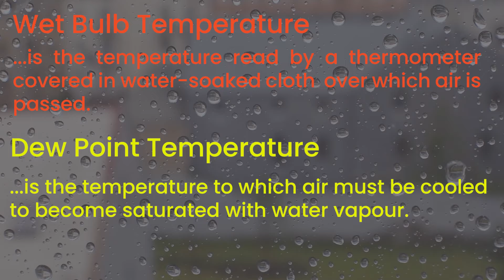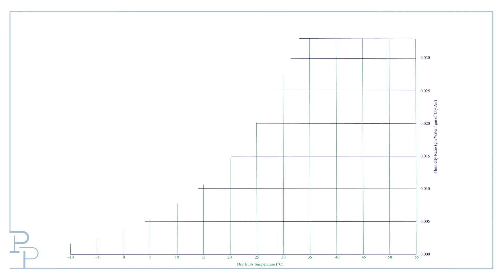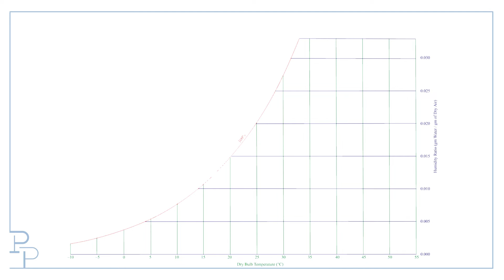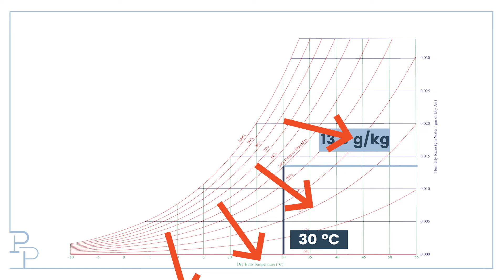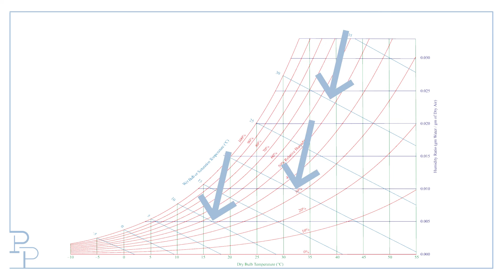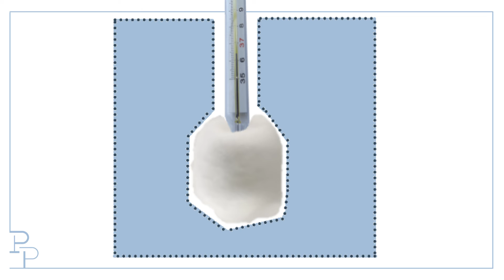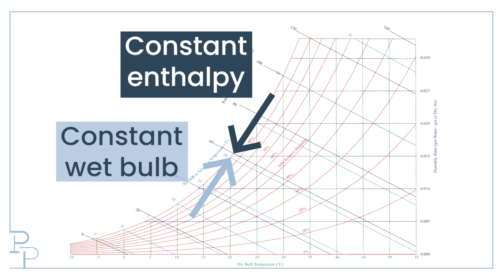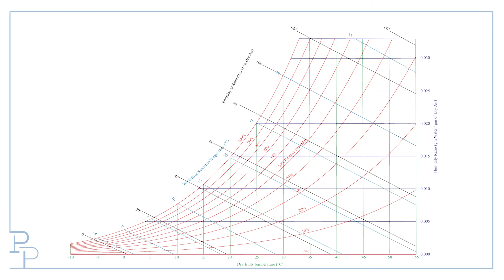Wet Bulb vs Dew Point Temperature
Wet bulb temperature and dew point temperature are different, but they sound sort of similar. How are they related to each other? We look at the air-water system to find out.

00:00 The Textbook Definitions
01:34 Psychrometric Chart
04:08 Dew Point Temperature
05:03 Wet Bulb Temperature and Constant Enthalpy
08:33 Summary

Process with Pat is the place to come for perspective and to ask stupid questions. I want you to leave more knowledgeable, confident, motivated, and most importantly, curious. I also want to invigorate a field that seems tired and uninspiring, at least if you get your perspective from internet forums. These are not lectures. This is a place for you to leave thinking “Oh! That’s why...”

This channel is not only for chemical engineers - anyone who works with processes should be able to find something of value here.